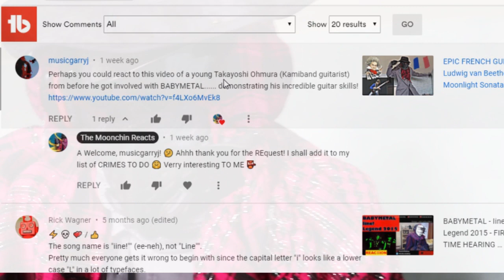KAMI BAND GUITARIST Takayoshi Ohmura Guitar Solo Performance (Reaction)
A Welcome! This is my first time watching a solo performance by Kami band guitarist, Takayoshi Ohmura. He is performing a guitar solo! And this is my reaction!
Takayoshi Ohmura (大村孝佳 Ōmura Takayoshi) (born December 26, 1983) is a Japanese musician and songwriter. Born in Osaka, his first instrument was the piano, which he began playing when he was three years old. By the age of 11 he had started to play acoustic guitar, moving to electric guitar at the age of 14. By the age of 17 he had developed an interest in western hard rock and heavy metal music and devoted himself into it.
 He has played guitar on tour for Marty Friedman and has either been a member of or performed with among others, Taiwanese pop singer A-Mei, Japanese singer Liv Moon (Akane Liv), Jazz big band Date Course Pentagon Royal Garden (DCPRG), Gloria, C4, Uroboros and Babymetal. He is also an instructor at Musicians Institute Japan (MI Japan).